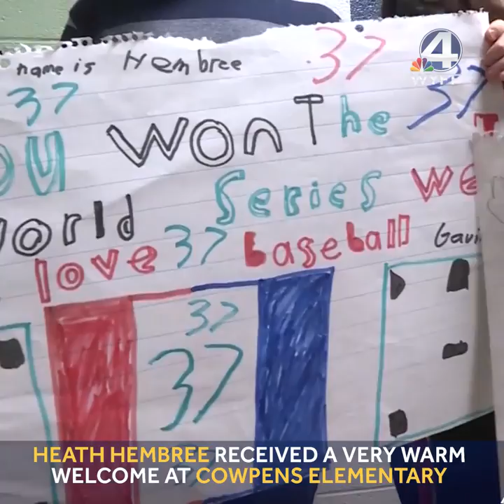Heath Hembree visits upstate school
A 2018 World Series Champion visited his old elementary school in the Upstate